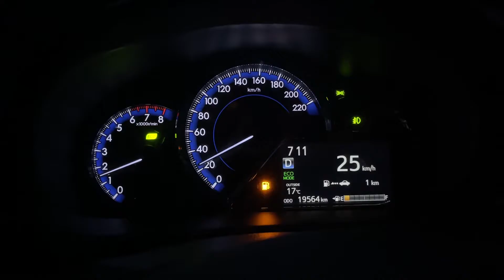Tour De Gilgit | Day 2 | Hunza-China Border(Khunjerab Pass) Attabad Tunels Toyota Yaris|Freinds Tour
Hunza was formerly a princely state bordering Xinjiang (autonomous region of China) to the northeast and Pamir to the northwest, which survived until 1974, when it was finally dissolved by Zulfikar Ali Bhutto. The state bordered the Gilgit Agency to the south and the former princely state of Nagar to the east.

The Khunjerab Pass is the highest-paved international border crossing in the world and the highest point on the Karakoram Highway. The roadway across the pass was completed in 1982, and has superseded the unpaved Mintaka and Kilik Passes as the primary passage across the Karakoram Range. The choice of Khunjerab Pass for Karakoram Highway was decided in 1966: China citing the fact that Mintaka would be more susceptible to air strikes recommended the steeper Khunjerab Pass instead.

On the Pakistani-administered side, the pass is 42 km (26 mi) from the National Park station and checkpoint in Dih, 75 km (47 mi) from the customs and immigration post in Sost, 270 km (170 mi) from Gilgit, and 870 km (540 mi) from Islamabad.

On the Chinese side, the pass is the southwest terminus of China National Highway 314 (G314) and is 130 km (81 mi) from Tashkurgan, 420 km (260 mi) from Kashgar and some 1,890 km (1,170 mi) from Urumqi. The Chinese port of entry is located 3.5 km (2.2 mi) along the road from the pass in Tashkurgan County.

The long, relatively flat pass is often snow-covered during the winter season and as a consequence is generally closed for heavy vehicles from November 30 to May 1 and for all vehicles from December 30 to April 1.

Highest ATM in the world
The Pakistani side features the highest ATM in the world, administered by the National Bank of Pakistan and 1LINK.

The Karakoram Highway, also known as the Friendship Highway in China, was built by the governments of Pakistan and China. It was started in 1959 and was completed and opened to the public in 1979. Pakistan initially favored routing through Mintaka Pass. In 1966, China, citing the fact that Mintaka would be more susceptible to air strikes, recommended the steeper Khunjerab Pass instead.About 810 Pakistanis and about 200 Chinese workers lost their lives,mostly in landslides and falls, while building the highway. Over 140 Chinese workers who died during the construction are buried in the Chinese cemetery in Gilgit.The route of the KKH traces one of the many paths of the ancient Silk Road.

On the Pakistani side, the road was constructed by FWO (Frontier Works Organisation), employing the Pakistan Army Corps of Engineers. The Engineer-in-Chief's Branch of the Pakistani Army completed a project documenting the history of the highway. The book History of Karakoram Highway was written by Brigadier (Retired) Muhammad Mumtaz Khalid in two volumes. In the first volume, the author discusses the land and the people, the pre-historic communication system in the Northern Areas, the need for an all-weather road link with Gilgit, and the construction of Indus Valley Road. The second volume records events leading to the conversion of the Indus Valley Road to the Karakoram Highway, the difficulties in its construction, and the role of the Pakistan Army Corps of Engineers and their Chinese counterparts in its construction.